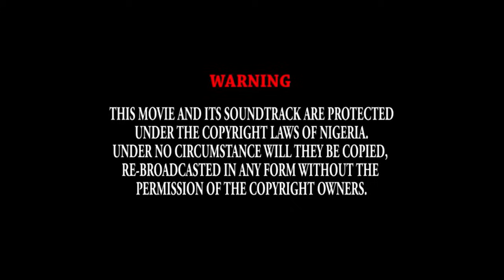DANGEROUS LOVE Pt. 1 - Ekene Umenwa 2023 movies, Stephen Odimgbe 2023 Latest Nollywood Movie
A love so pure yet so dangerous. Celestine (STEPHEN ODIMGBE) Life changes in a twinkle of an eye & he seems to have forgotten his one beautiful treasure behind in poverty.
Starring: EKENE UMENWA, STEPHEN ODIMGBE, MARIAM UDE, and many more.
SCREENPLAY: ANDRONICUS TITUS EMEKA
EXECUTIVE PRODUCER:  SUNDAY OMOROGBE
ASSOCIATE PRODUCER: JONAS IZEUGBU
EDITOR:  IKEM CHIJIOKE
DIRECTOR:  ANDRONICUS TITUS EMEKA
COMPANY: SUNYRICHY TEK LTD
YEAR:  2023